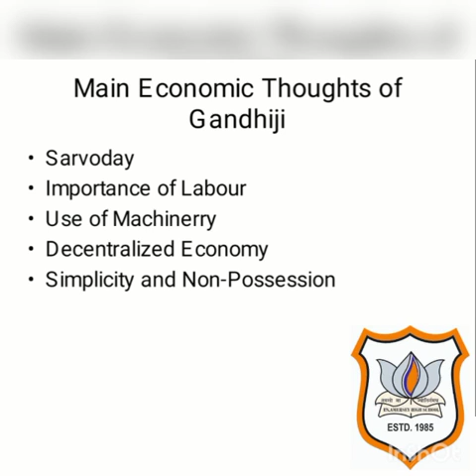Std XI Com Economics Ch 11